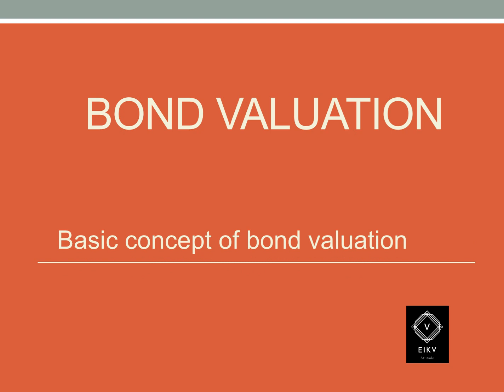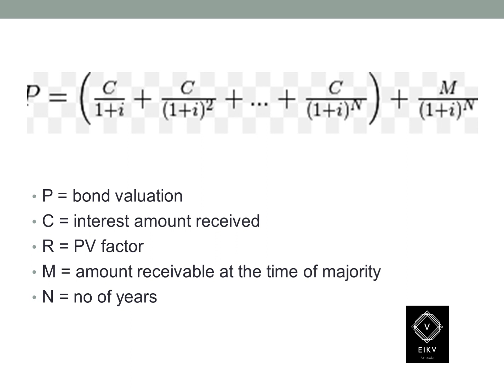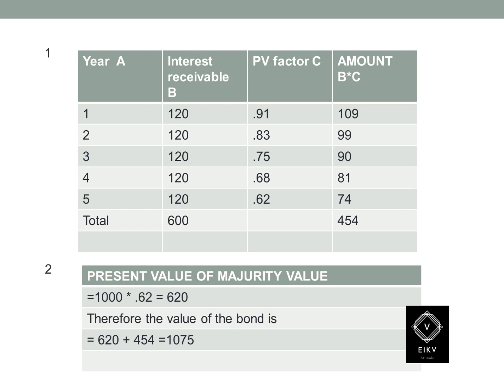Bond valuation part 2 Malayalam EIKV